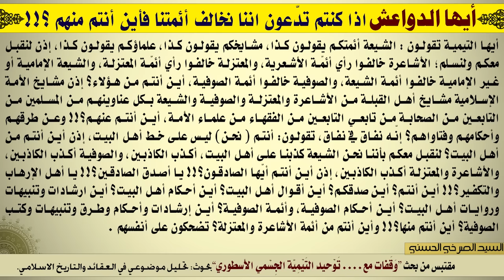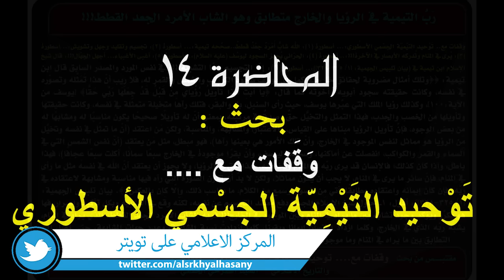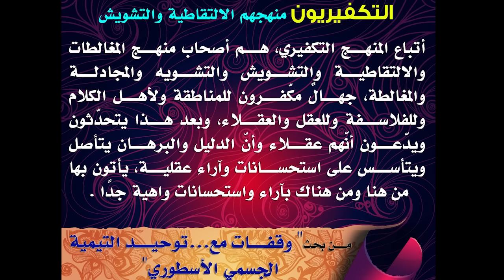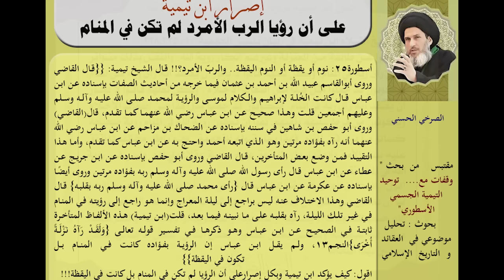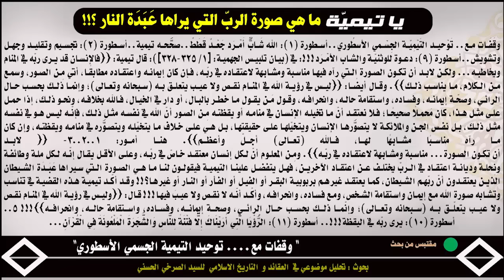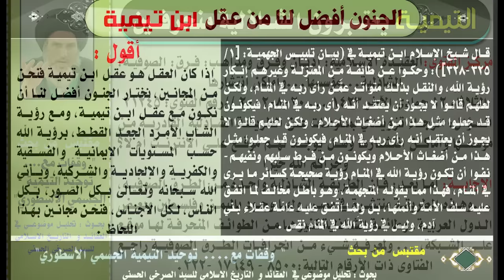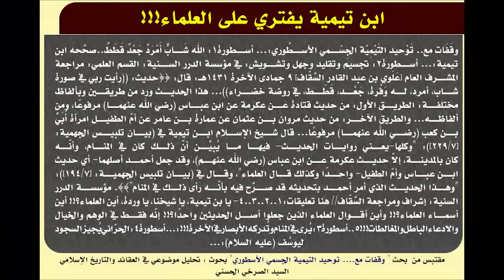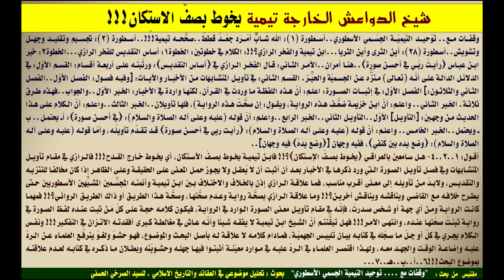المحاضرة 14- رأى ربّه مرّتين! مَن أبطل باطل و أجهل جاهل؟ (وقفات مع..توحيد ابن تيمية الجسمي الأسطوري)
أسطورة 31: رأى ربّه مرتين.. صُوَر الربّ الأرضيّة والسماويّة
 - العبد ينظر إلى وجه ربه الكريم عيانًا!!!
 - لقي ابن عباس كعبًا فعرفه فسأله عن شيء فكبّر حتى جاوبته الجبال!

أسطورة 32: أبطل باطل من أجهل جاهل.. قال: تَدْحَضُ فِي بَوْلِكَ!!
 - اذا كنت تنكر رؤية النبي للرب رؤية عين فأنت كافر!
 - ابن تيمية: (يقال لهذا المعارض: كم تدحض في بولك)!

(رأى ربّه مرّتين! مَن أبطل باطل و أجهل جاهل؟) - السيد الصرخي الحسني، المحاضرة الرابعة عشر من بحث (وقفات مع. توحيد ابن تيمية الجسمي الأسطوري).
الجمعة 5 جمادى الاولى 1438 هــ الموافق 3 شباط 2017 مــ ، ضمن سلسلة محاضرات ’تحليل موضوعي في العقائد و التأريخ الاسلامي‘.